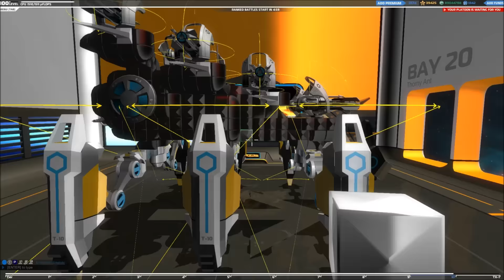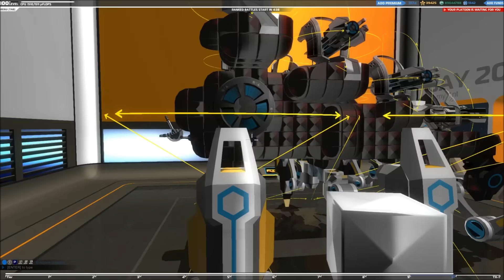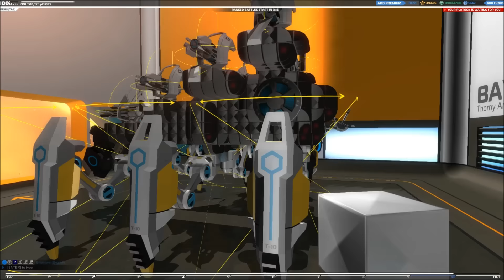Robocraft (EP 122) Bug VS Birds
One hell of a game, was not expecting that.